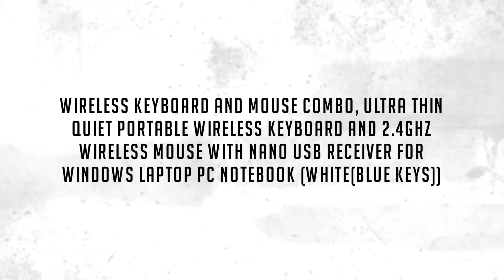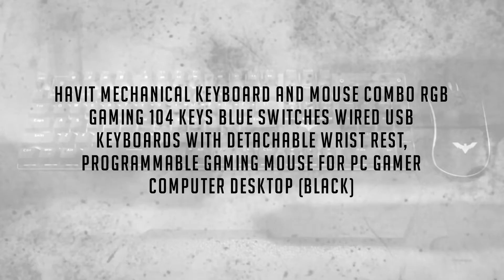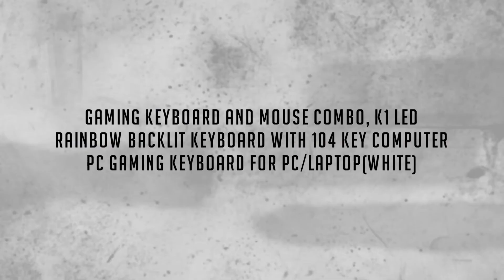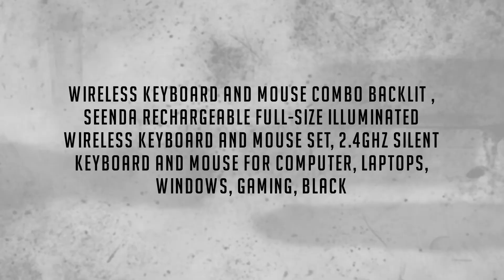BEST KEYBOARD AND MOUSE COMBOS | AVAILABLE ON AMAZON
IN THIS VIDEO I WILL SHOW YOU BEST KEYBOARD AND MOUSE COMBOS THAT ARE AVAILABLE ON AMAZON

Wireless Keyboard and Mouse Combo, Ultra Thin Quiet Portable Wireless Keyboard and 2.4GHz Wireless Mouse with Nano USB Receiver for Windows Laptop PC Notebook (White(Blue Keys))

Havit Mechanical Keyboard and Mouse Combo RGB Gaming 104 Keys Blue Switches Wired USB Keyboards with Detachable Wrist Rest, Programmable Gaming Mouse for PC Gamer Computer Desktop (Black)

Gaming Keyboard and Mouse Combo, K1 LED Rainbow Backlit Keyboard with 104 Key Computer PC Gaming Keyboard for PC/Laptop(White)

Wireless Keyboard and Mouse Combo Backlit , seenda Rechargeable Full-Size Illuminated Wireless Keyboard and Mouse Set, 2.4Ghz Silent Keyboard and Mouse for Computer, Laptops, Windows, Gaming, Black

bestgamingkeyboardandmousecombounder$50